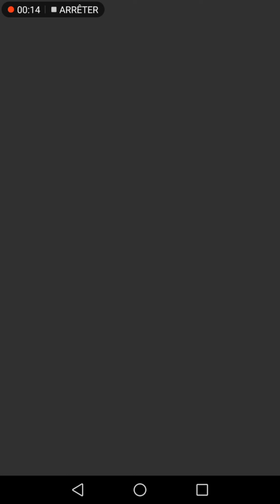Choose your opponent in event (score match)